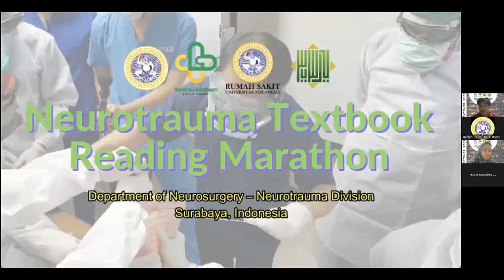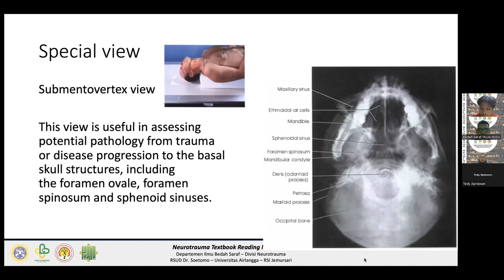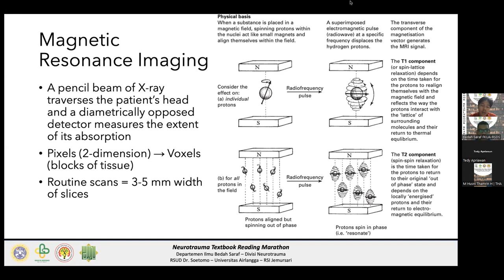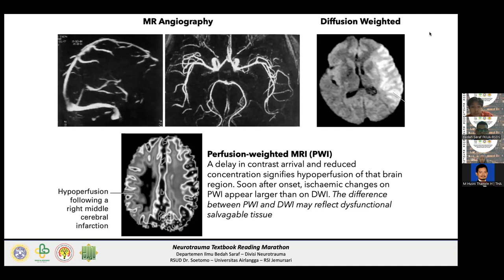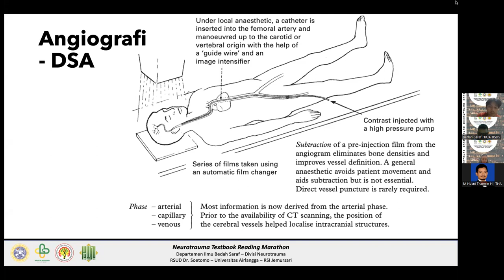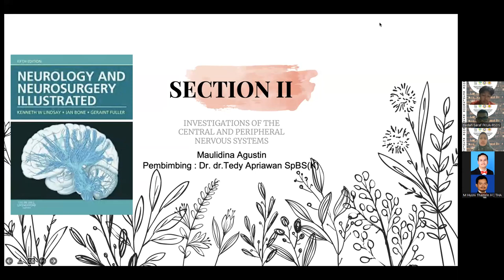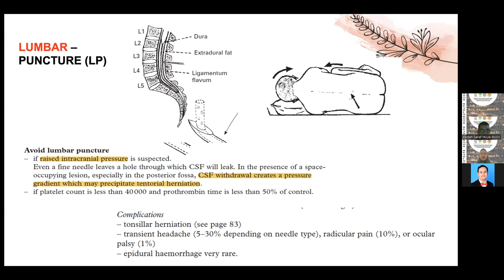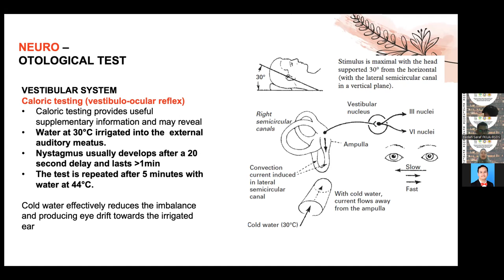Neurotrauma Textbook Reading Marathon – Lindsay's Neurology and Neurosurgery Illustrated Section II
Topik:
Section II: Investigations of the central and peripheral nervous systems

Presenters:
Imran Harsam Kamal, dr.
Maulidina Agustin, dr.